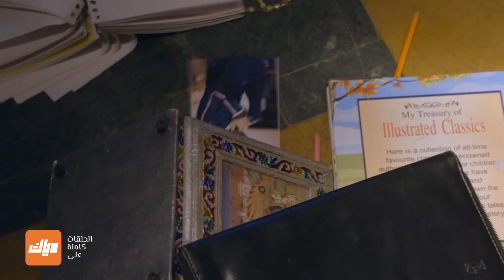بوراب لا يستطيع التوقف عن التفكير بديشا- مسلسل مكانك في القلب - الحلقة 52 | وياك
ما هو السبب الذي يدفع بوراب للبقاء مع أليا؟ مسلسل مكانك في القلب متوفر على تطبيق وياك